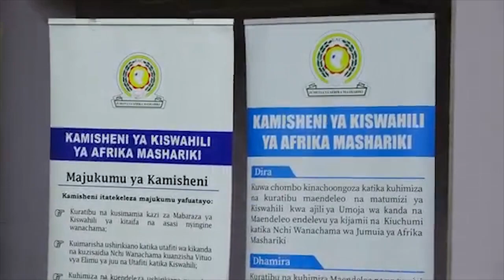DDALA OLUSWAYIRI TULWETAAGA MU UGANDA? (HON. KADAGA)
KAMPALA @akawungeezi @bukeddetv